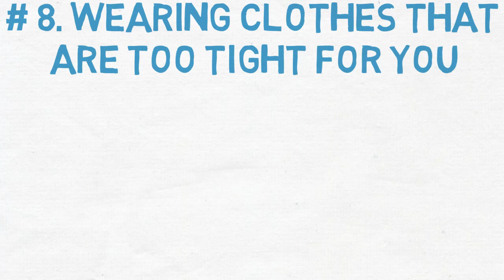8 Least Attractive Qualities Guys Think Are Attractive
So you think she likes it when you're being too considerate? Here are 8 traits that guys usually find attractive but are actually opposite to women’s standards. You might want to check these if in case you’re doing the right thing.

Editor: Paul Mendez
Writer: Eka Watson
Voice Over: Teagan Mckenzie